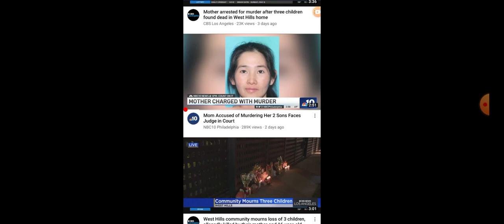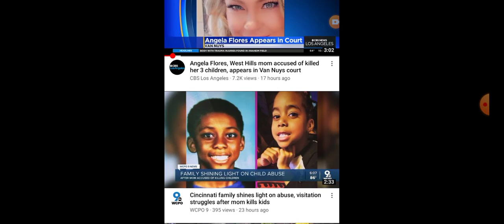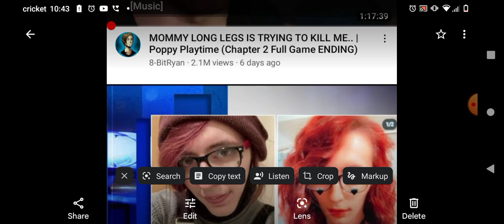American women are killing their kids at an alarming rate